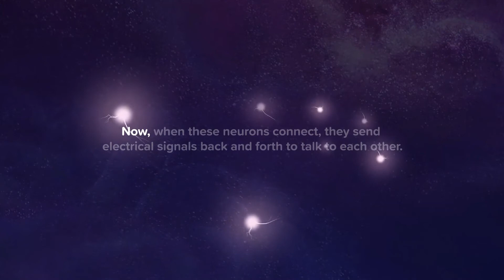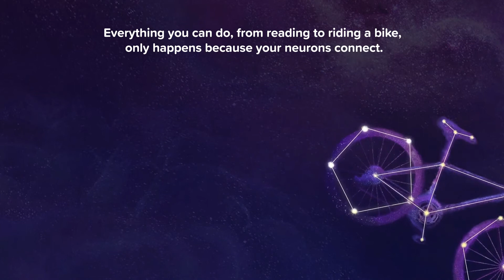English kids stories The Mysterious World of Neurons - Series 1 Ep 4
What are neurons and what part do they play in your brain? How do they work? In this episode, students will learn how to strengthen the neurons and change the wiring in their brains.
-English kids stories, children kids stories, bedtime